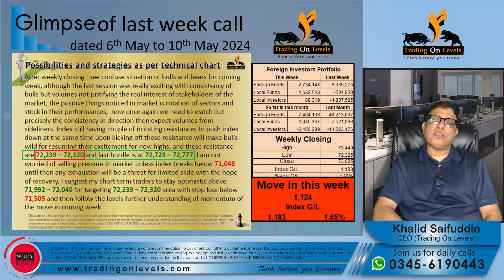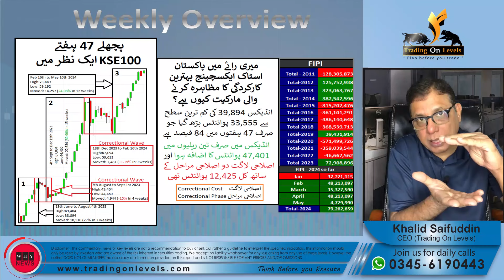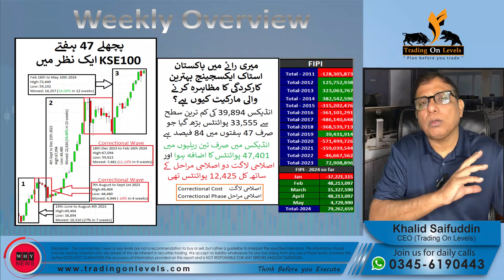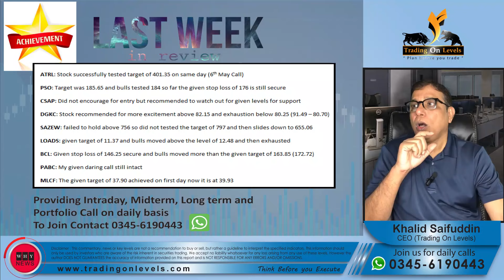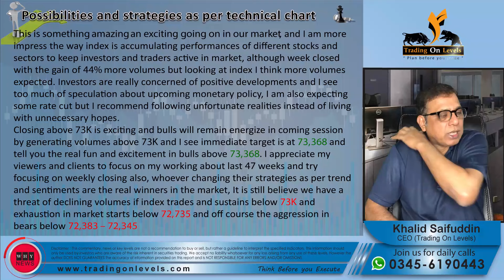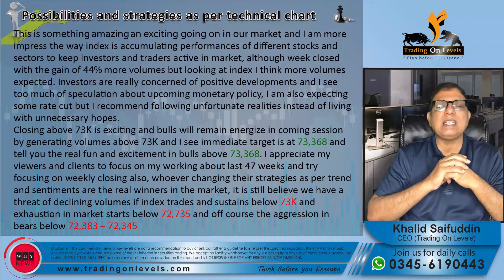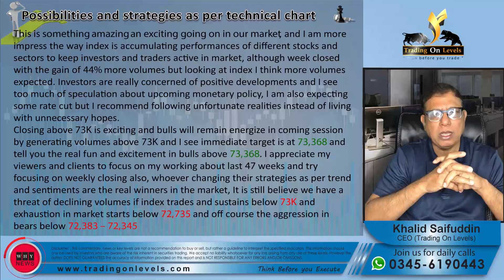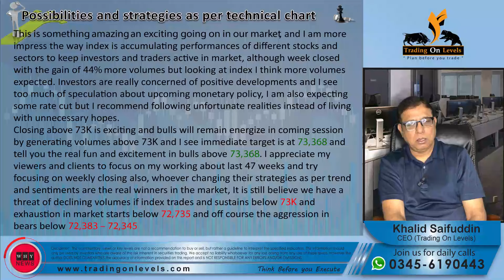Daily Call of 13th May 2024 for PSX KSE100 by KhalidSaifuddin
💡 Link for Free group of PSX 📈📉 ✅🎯